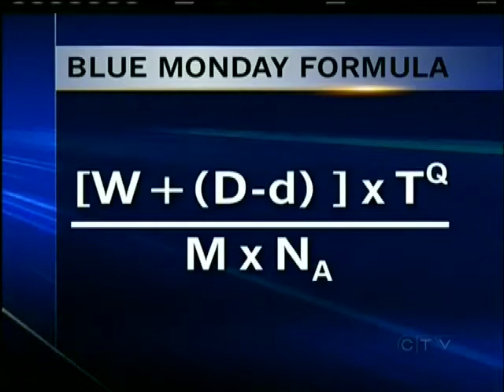Islanders laugh in the face of 'Blue Monday'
VICTORIA - Here's a question: how were you feeling Monday?

Did you bound out of bed with a smile on your face or wake up on the wrong side - dreading the day?

If you are miserable, maybe Blue Monday is to blame.  It is supposedly the most depressing day of the year, when Christmas bills come due, and springtime and the next stat holiday seems so very far away.

But CTV's Andrew Johnson had some trouble finding any frowns, on a day one communications expert calls "bogus."